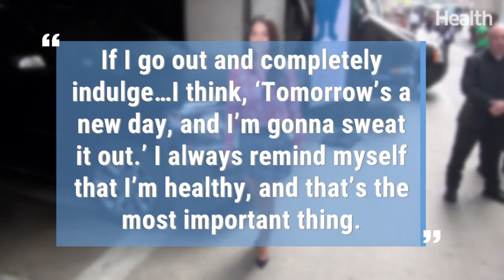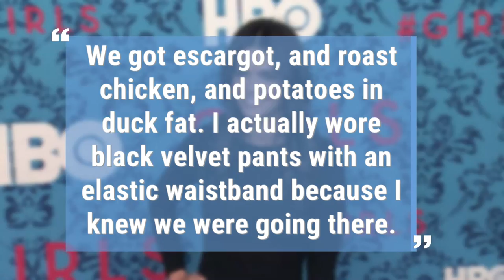5 Reasons We Love Katie Lee | Health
Katie Lee is out new celeb crush. Watch the video to find out why.